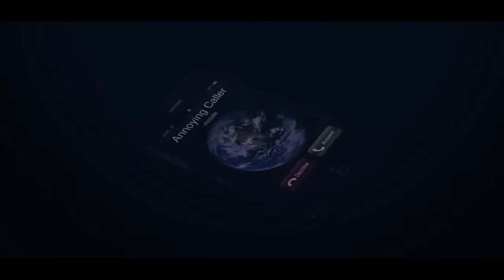[EDIT] ''Internet Friends'' - By Sprayhard - EqualMediaEditing!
Hey there,

Want your Video on this channel? (Tutorial Or Edit)

Are you not partnered yet? Or do you feel treated different in your current network?
Then Become An Equal! and get your edits/tutorials uploaded to this channel!